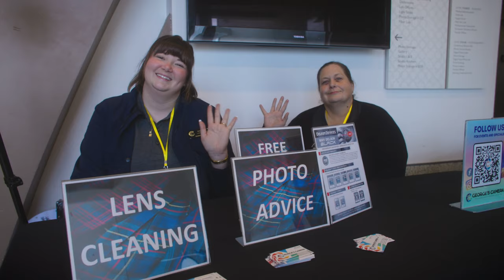Photo 360 at San Diego City College